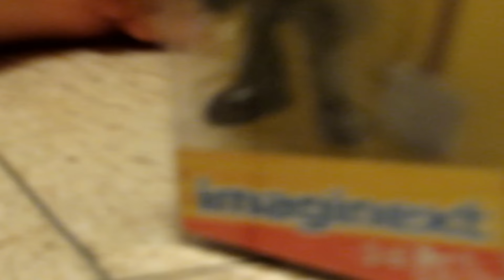tractors for kids Benaya opens imaginext action figure by Fisherprice builder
There is no child who does not like toys, but what they are actually asking for? They want us to show them toys that are similar in what they do, to the vehicles they see everyday in the streets. Tractors, trucks, cranes, fire truck, ambulance and police car. All vehicles which they see at home, kindergarten, public garden, and basically anywhere. When I realized that my children ask me every evening recover their experiences from the day before, I decided to create videos with the cars they love most. But it's not just cars, trucks, tractors, cranes, or any other construction vehicle. This is actually a reconstruction of the course of the day, learning how the mechanics of running various vehicles, what is hydraulic or pneumatic motor, how to lift heavy products, and in fact, as I see it today, this is my way to show them how to operate simple physical laws.

In the coming weeks I intend to upload here More videos of automotive engineering, real and scale models really good quality (some are already on the way from abroad .). Subscribe my channel and will get an update on all the new videos that are coming up.

Toy tractor,جرار لعبة,Spielzeug-Traktor,खिलौना ट्रैक्टर,oyuncak traktör,玩具トラクター,玩具拖拉机,Laruang traktor,Игрушка трактор,tracteur jouet,